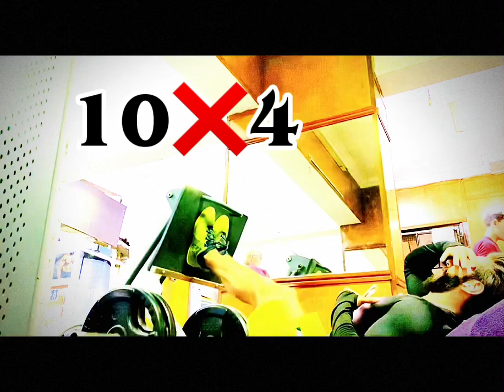حبيت شارك معكم تمرين الارجل بل كامل في النادي